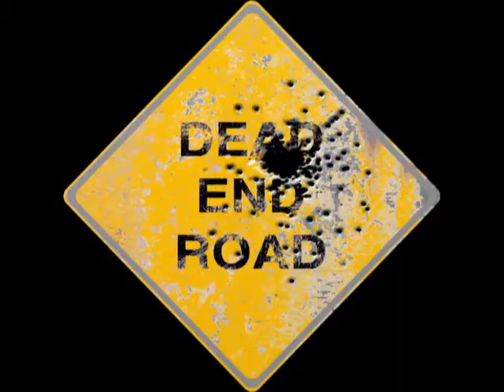Dead End Road - The Acoustic Years - Cider Drinker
Powered by Captain Morgan and recorded on my iPhone.